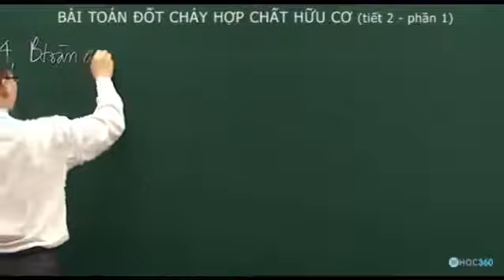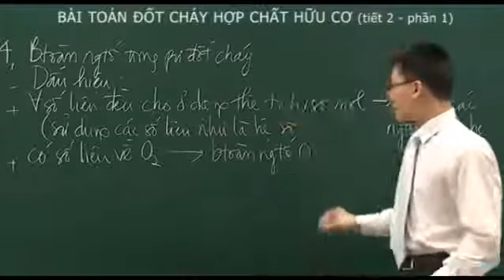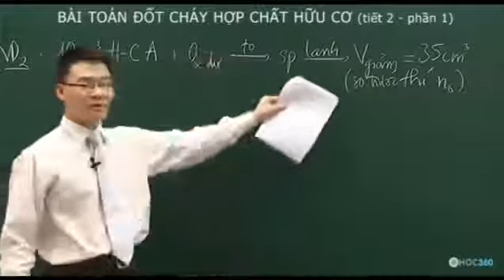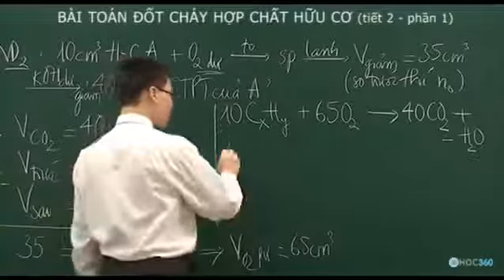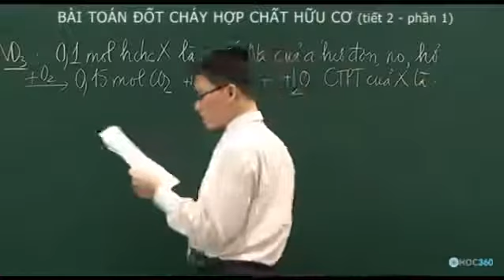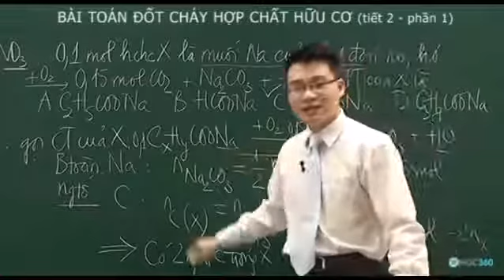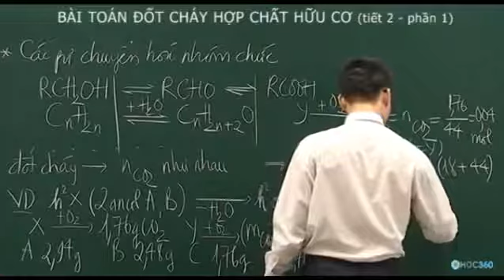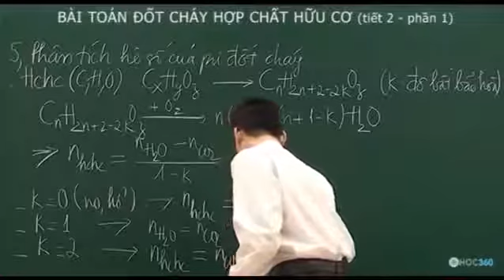Bài 10 Bai toan dot chay cac hop chat huu co Tiet2 phan1 tuhoctoan net wmv